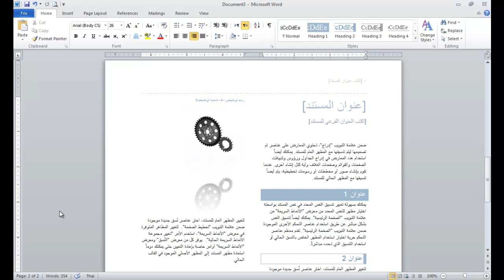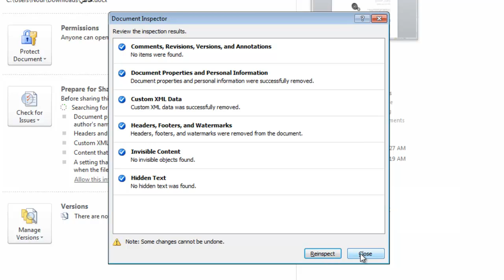فحص المستند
فحص المستند بحثاً عن معلومات شخصية في اوفيس 2010
Document Inspector to remove any personal information before publishing in Office 2010